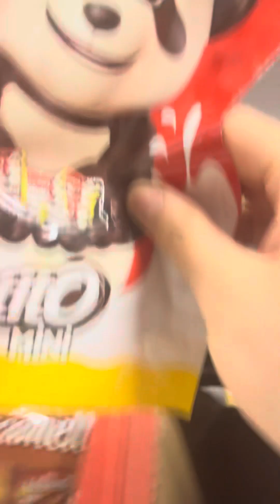Zeynoş ile Yusuf Full Komedi Videolar🤣🤣komedi